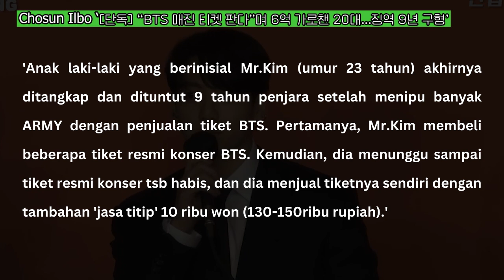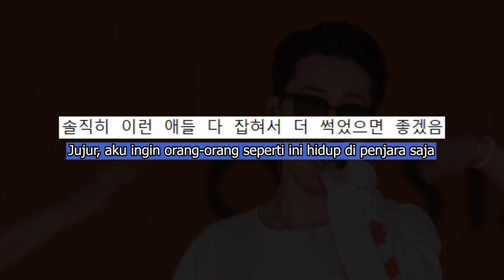Orang Yang Menipu ARMY Hingga 7.3 Miliar Rupiah, Akhirnya Ditangkap!!